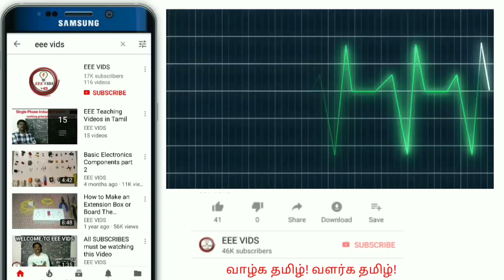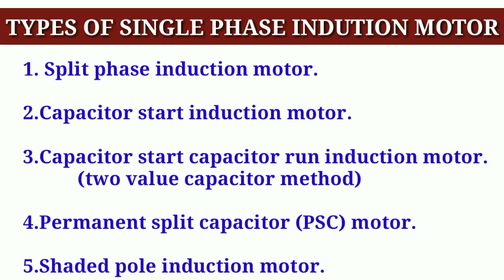Types of single phase AC Motor in tamil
Single Phase AC Motor